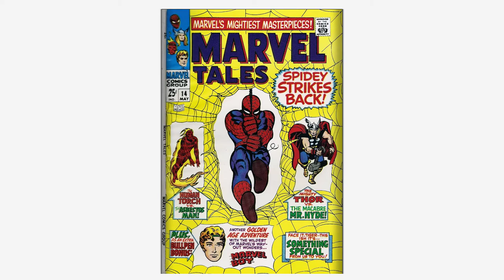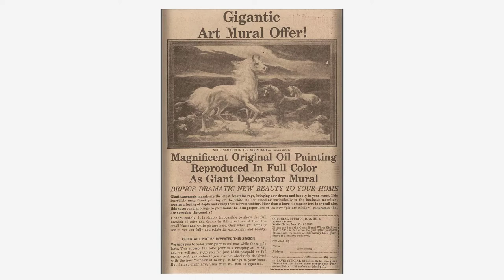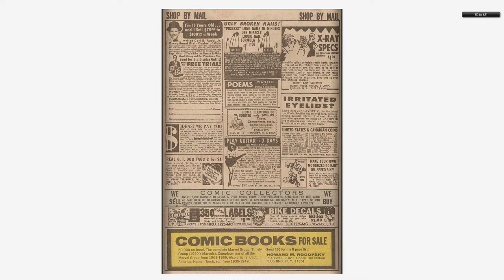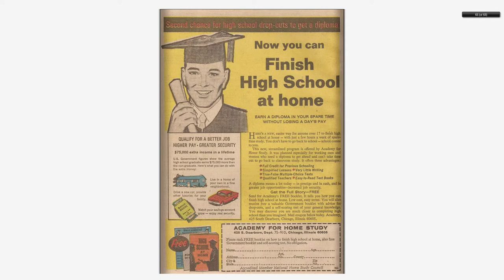196805 Marvel Tales v1 014